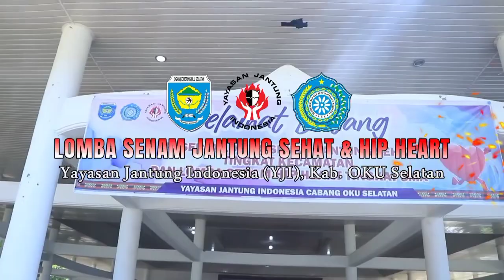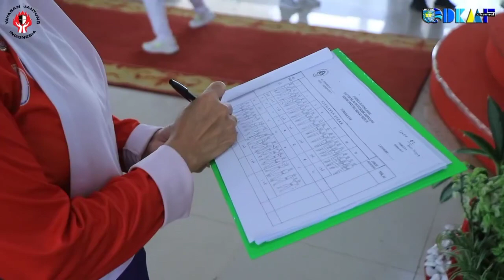LOMBA SENAM JANTUNG SEHAT DAN HIP HEART YAYASAN JANTUNG INDONESIA (YJI) KABUPATEN OKU SELATAN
Mewakili Bupati OKU Selatan Popo Ali M, B.Comm, Staf Ahli Bidang Kemasyarakatan dan SDM Kabupaten Ogan Komering Ulu Selatan Ahmad,S.Pdi, hadiri dan membuka secara langsung Lomba Senam Jantung Sehat tingkat Kecamatan dan Lomba Hip Heart Tingkat SMA, Yayasan Jantung Indonesia Cabang OKU Selatan, Selasa (28/11/2023).

Kegiatan ini dihadiri langsung oleh Penasihat YJI Kabupaten OKU Selatan Ny. Isyana Lonitasari Popo ,S.H., dan Ketua Yayasan Jantung Indonesia (YJI) cabang Kabupaten OKU Selatan Rositadevi Sholehien.

Dalam laporan Ketua YJI OKU Selatan Rosita devi Sholehien sampaiakan tujuan dari kegiatan ini untuk meningkatkan kesadaran masyarakat Kabupaten OKU Selatan tentang pentingnya berprilaku hidup sehat melalui pola hidup sehat salahsatunya dengan berolahraga.

Adapun jumlah peserta pada kegiatan ini, senam jantung sehat terdiri dari 23 grup yang berasal dari 19 Kecamatan Se- Kabupaten OKU Selatan sedangkan untuk senam Hip Heart tingkat SMA berjulah 6 Grup jadi tototal peserta 29 grup, dalam satu grub berjumlah 3 orang Peserta.